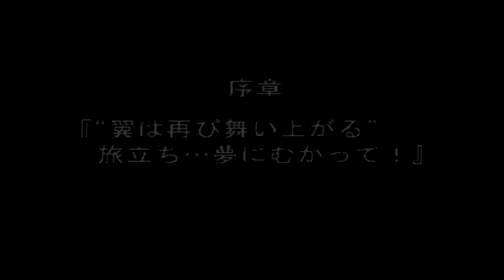epsxe Captain Tsubasa Aratanaru Densetsu